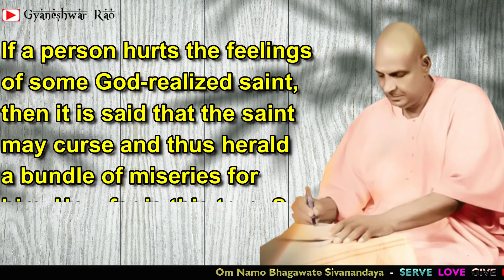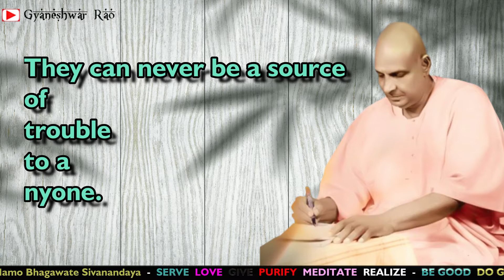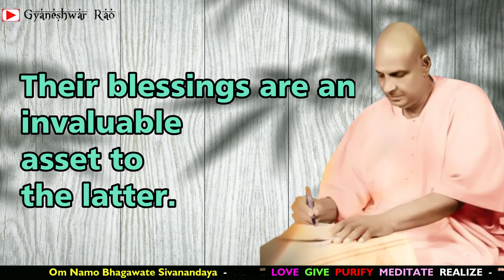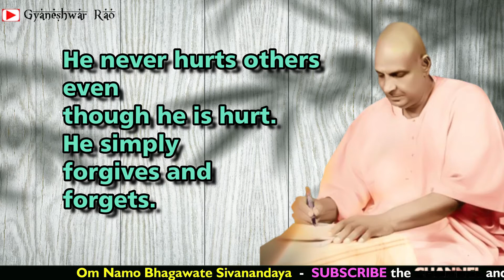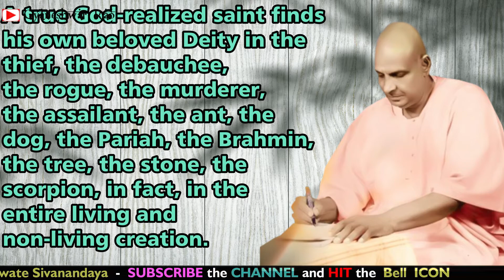SIVANANDA ANSWERS - 30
30. It is rumoured in certain quarters that friendship with Sadhus and Sannyasins can do and undo the well-being of a person. If a person hurts the feelings of some God-realized saint, then it is said that the saint may curse and thus herald a bundle of miseries for him. How far is this true?

The company of Sadhus and Sannyasins is always covetable provided they are of sterling character. If this singular qualification is traceable in them, they are worthy of adoration and respect. They can never be a source of trouble to anyone.

Contact with Sadhus and Sannyasins of true worth can never mar the progress or the personal interests of people. The Sadhus help people to mould themselves on right ethical principles. Their blessings are an invaluable asset to the latter. Satsang with Sadhus and Sannyasins overhauls the vicious Samskaras that the worldly-minded people are naturally prone to.

A God-realized saint never curses others even though he is provoked to the extreme, but simply prays to the Almighty¾not to protect him from dangers or save him from dishonour¾but to bestow Jnana, light, purity and illumination on his opponents. He never hurts others even though he is hurt. He simply forgives and forgets. He remains oblivious of any wrong done to him. A true God-realized saint finds his own beloved Deity in the thief, the debauchee, the rogue, the murderer, the assailant, the ant, the dog, the Pariah, the Brahmin, the tree, the stone, the scorpion, in fact, in the entire living and non-living creation. He is at-one with all. When such is the case, when he sees his own Self everywhere, whom can he curse?

Remember that a Sadhu or a Sannyasin is not God-realized if he, curses others for any reason. It is true that the curse of any pious man, not necessarily a Sadhu or a Sannyasin, readily acts on the person towards whom it is directed under pressure of mental hurt or physical harm.
Source credit:
May I Answer That?
by Swami Sivananda
Global Sivananda
Global Sivananda Family
Divine Life Society
Spiritual Questions Answered